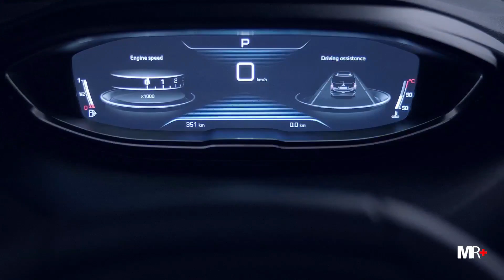Peugeot 3008 GT Line | Breve video analisi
Le impressioni di guida della  Peugeot 3008 GT Line nella motorizzazione 2.0 BlueHDi da 150 cavalli. L'articolo completo lo puoi trovare qui: